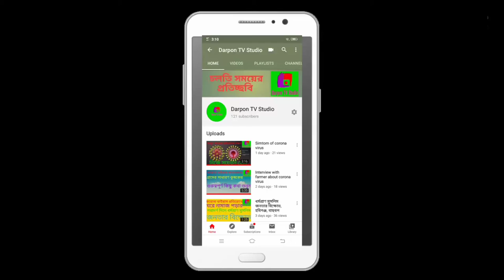সমস্ত ধর্মীয় বিধান কি মানা যায়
ফেসবুক বন্ধু Sunil chattopadhyay একজন মুক্তমনা ব্যক্তিত্ব তাঁর কিছু গুরুত্বপূর্ণ কথা সনাতনী উপধর্ম ও জাত বিচার আচার প্রসঙ্গ ভিডিওটির সারমর্ম।